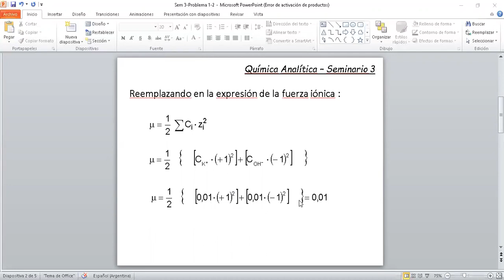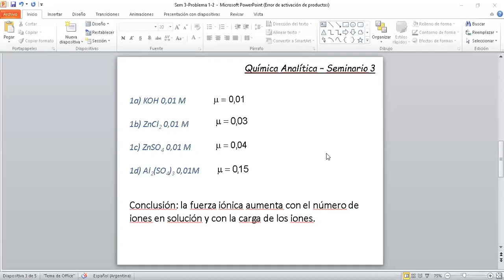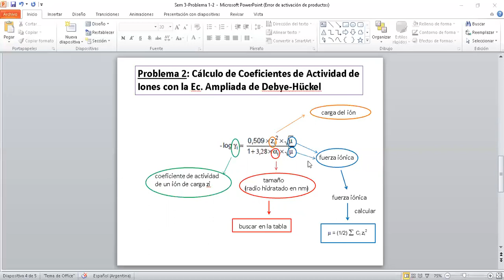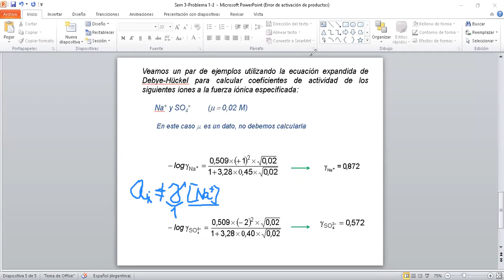Cálculo de fuerza iónica y coef act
Se define la fuerza iónica y su utilización en calculos